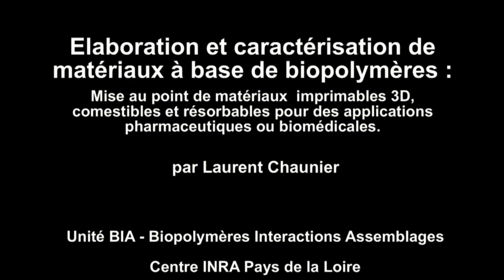Elaboration de matériaux à base de biopolymères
Mise au point de matériaux à base de biopolymères imprimables 3D, comestibles et résorbables, pour des applications pharmaceutiques ou biomédicales.